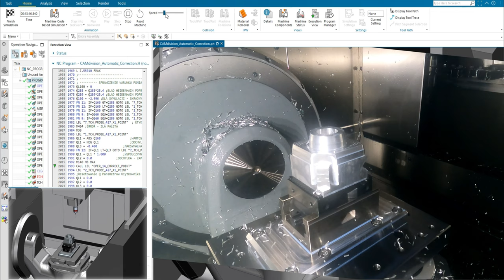NX CAM Rapid PROBING & CAMdivision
NX Rapid PROBING to moduł NX CAM Probing poddany kastomizacji przez CAMdivision.
· umożliwia programowanie pomiarów m.in. na sterowaniach fanuc, heidenhain, okuma, sinumerik, ..., przy pomocy sond
· pełna symulacja procesu na bazie kodu NC na frezarkach 5-osiowych i centrach tokarsko-frezarskich!